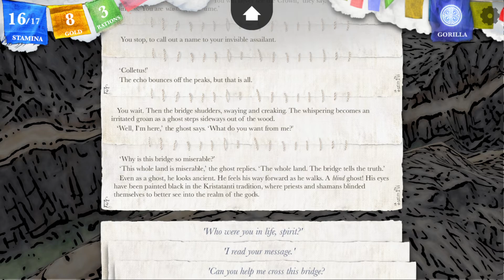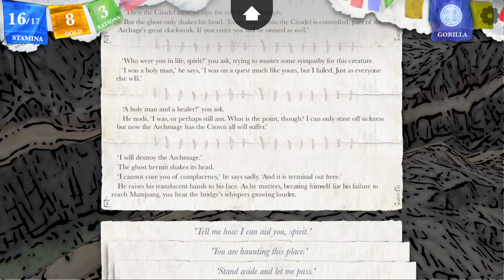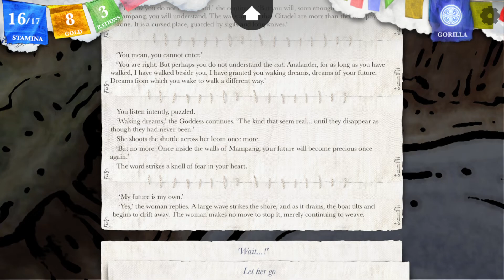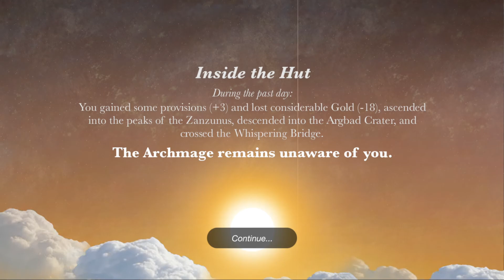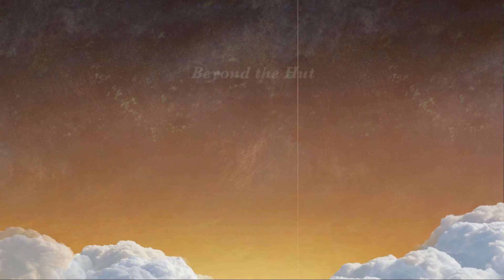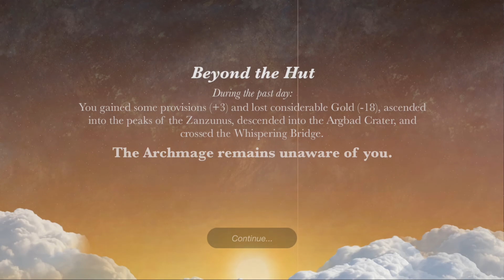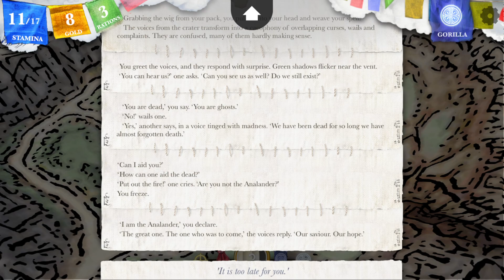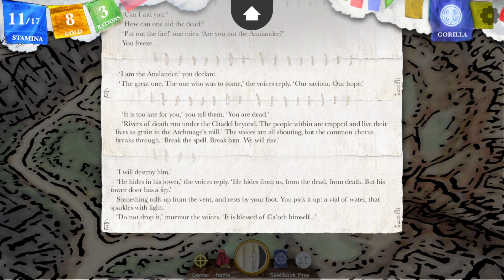Sorcery 4: Episode 3